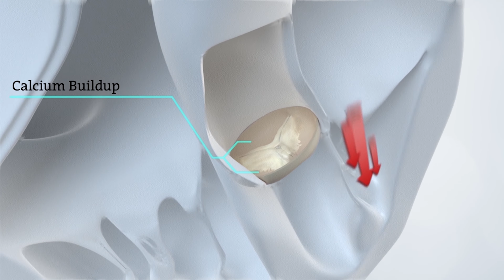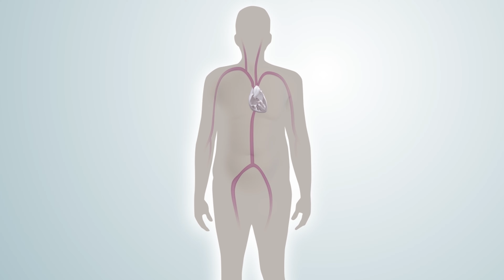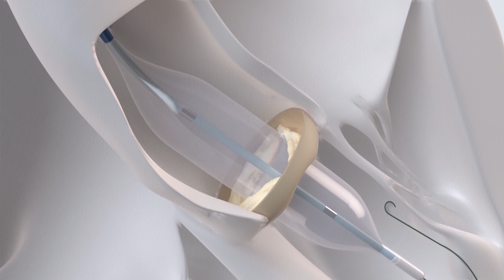Transcatheter Aortic Valve Replacement (TAVR) Patient Testimonial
Dr. Darryn Appleton of the Virginia Cardiovascular Specialists group describes the Transcatheter Aortic Valve Replacement (TAVR) procedure, and how he utilized the technology to treat his former patient Jack Huber's severe Aortic Stenosis.

For more information on structural heart procedures offered at VCS please visit us